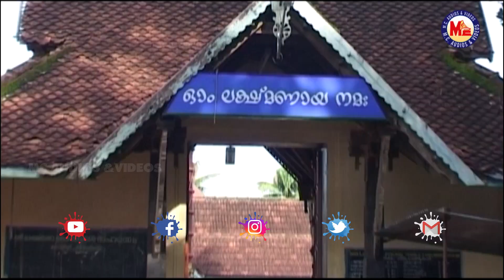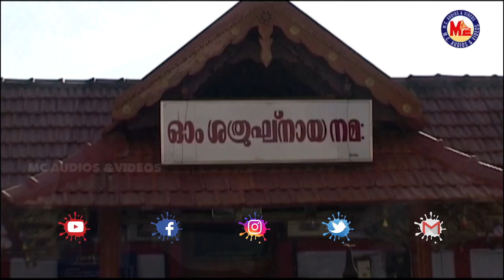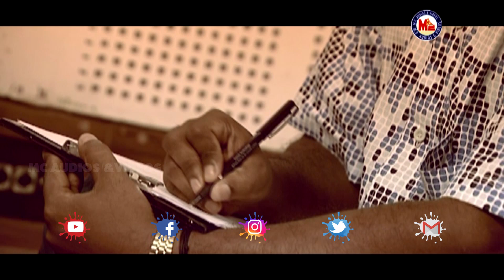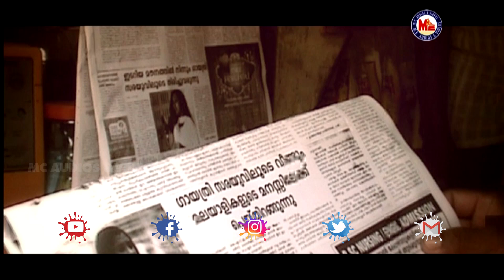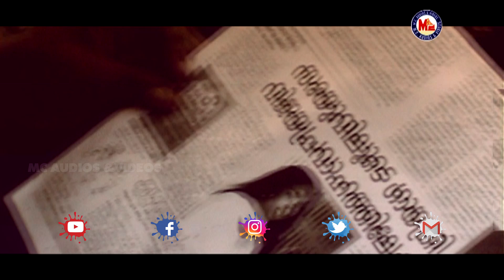നാലമ്പലതീർത്ഥാടനം സ്പെഷ്യൽ ഗാനങ്ങൾ |Ramayana Masam Video Song|Nalambalam Devotional Songs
Karkkidakam Special Songs Video
Sree Rama Devotional Songs Malayalam
Lord Sreerama Devotional Songs
Hindu Devotional Songs Malayalam
Nalambala Dharshana Ganangal
Malayalam Devotional  Video Songs
Superhit Hindu Bhakthi Ganangal Malayalam
MC Audios Devotional Songs Malayalam
Malayalam Devotional Songs Hindu
MC Audios India
MC AUDIOS AND VIDEOS

Singers     :  Amrutha Suresh
                     Ganesh Sundharam
                     Madhubalakrishnan
                     Durga Viswanadh
                     Sindhu Premkumar
                     Baby Aiswarya